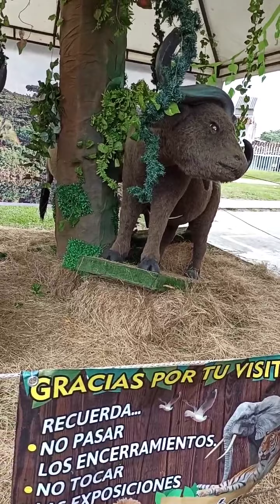viendo los animales